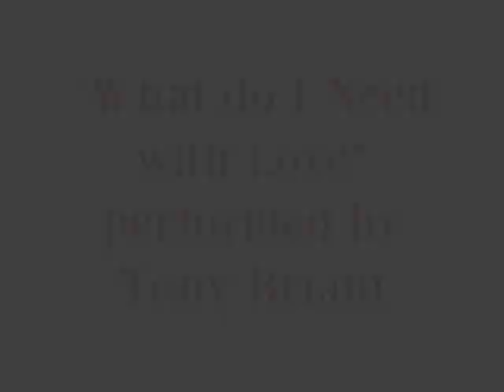"What do I need with Love" (Cover) performed by Tony Briant from Thoroughly Modern Millie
No copywrite infringement intended, purely for fun